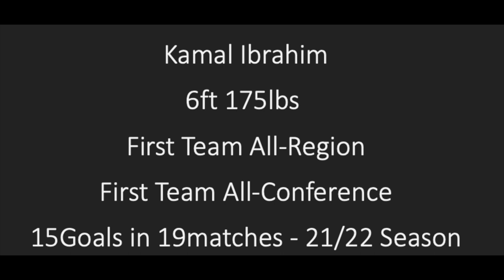Kamal Ibrahim Highlight Video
Kamal Ibrahim - 2 Year Elegibility - Graduate Student